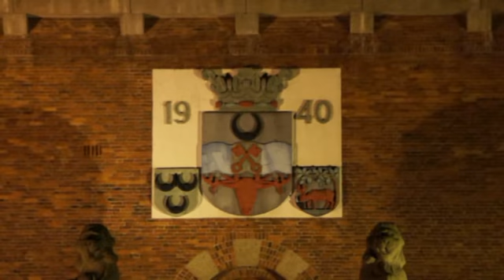wintertijd lvw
Pauze filmpje voor de lokale omroep Midvliet met scenes van de gemeenten leidschendam - Voorburg en Wassenaar